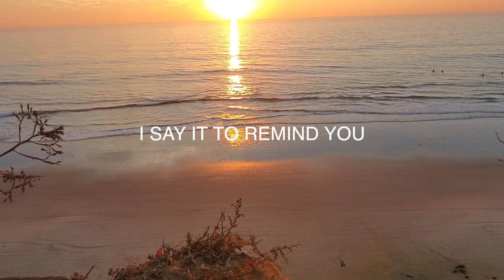YOU'RE THE BEST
This video is about LOVE YOU